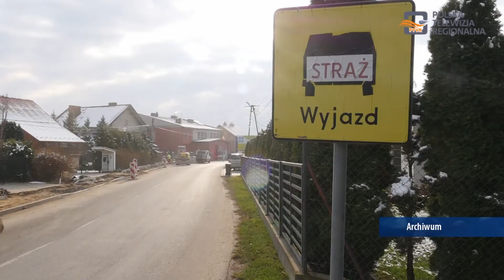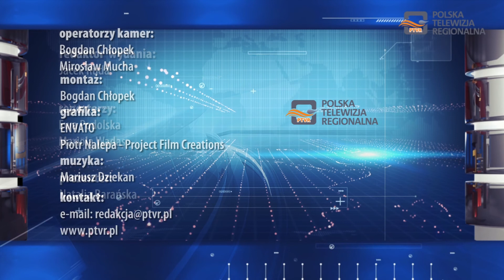Magazyn Miejski 31.03.2021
1. Jak w tym roku będzie wyglądała Wielkanoc?
2. Powstaną nowe chodniki w Stasiówce i Paszczynie
3. Najzabawniejsze żarty primaaprilisowe mieszkańców Dębicy